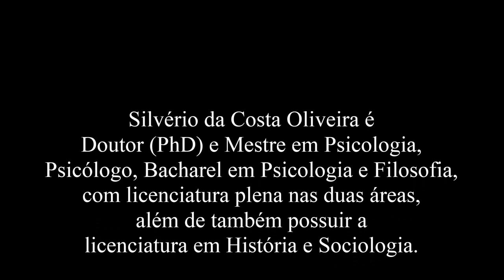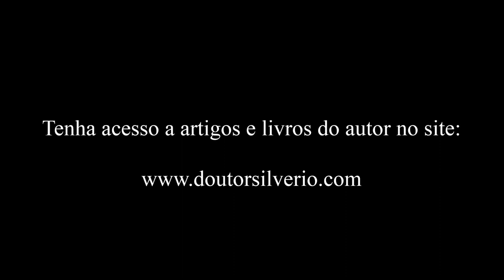Thomás Müntzer (1) * Realizar o Reino de Deus na Terra: A revolta dos camponeses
Thomás Müntzer (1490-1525), nasce em uma pequena vila na Alemanha e falece em na Baviera, Alemanha. Teólogo, estudou o grego, hebraico e latim. Foi ordenado padre em 1513. Atuou como líder de uma corrente mais radical da Reforma, se colocando contra Lutero e a favor dos anabatistas. Teve atuação durante a guerra dos camponeses e na batalha de Frankenhausen, que culminou com a derrota dos camponeses rebeldes, Müntzer foi preso, torturado e por fim, decapitado.
Müntzer se apresenta dentro do contexto da Reforma iniciada por Lutero como um representante do que podemos chamar de “Reforma radical”, mas de modo consequente, onde elabora suas ideias e participa mais ativamente do movimento entre 1520 e 1525. Entende que a fé é revolucionária, pois, liberta o crente das amarras da letra escrita e lhe confere força para realizar o Reino de Deus na Terra.
Segundo o pensamento de Müntzer, a essência do cristianismo está na humildade, na igualdade, na solidariedade, e na divisão dos bens dos fiéis. Defendia criar o Reino de Deus na Terra e para tal entendia ser necessário eliminar todos os não crentes. Apresentou, também, uma forte crítica e oposição radical não somente à Igreja Católica Apostólica Romana, mas também aos nobres alemães e, como Lutero apoiava e era também apoiado pelos nobres alemães, passou também a se opor a Lutero.
Müntzer é adepto do denominado cristianismo primitivo e como tal, defende os princípios de igualdade, solidariedade, humildade e divisão de bens entre os cristãos. Para ele, a essência do cristianismo estava na humildade e na ação de graças. Sua atividade proporcionou a união entre religião e política, atuando como um fator para a desestruturação do feudalismo alemão e no restante da Europa, suas ideias resultaram em uma forma de cristianismo socialmente militante na busca de reformas não somente religiosas, mas também sociais.

Em meus blogs "Ser Escritor" e "Comportamento Crítico" você encontrará um artigo / texto de minha autoria que resume as ideias deste vídeo, apresentando o tema em toda a sua complexidade.

**Artigo: "Thomás Müntzer: A Reforma radical"
Blog “Ser Escritor”: